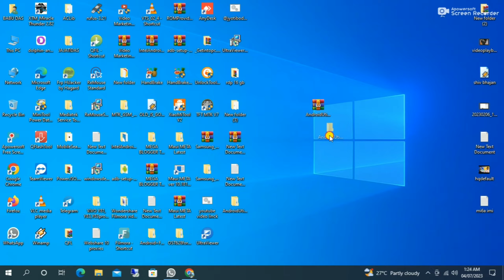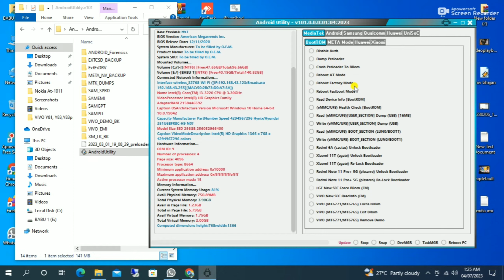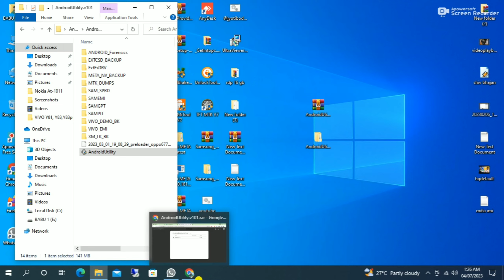Android Utility V101 | MTK META Utility [Latest Version 2023]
android utility tool update problem
android utility tool v114
android utility tool v115 no smart card e...
android utility v114
android utility v115 no smart card edition
dessin animé complet en francais
sim card not detected android
android utility tool new update 2023
smart card not detetced! please connect...
android utility
android utility tool
android utility v115 smart card not detec...
android utility new update is available pr...
android utility tool no smart card
android utility latest version smart card n...
android utility tool smart card not detect...